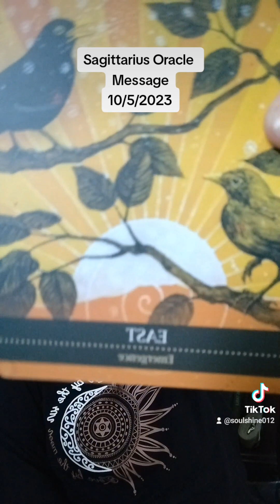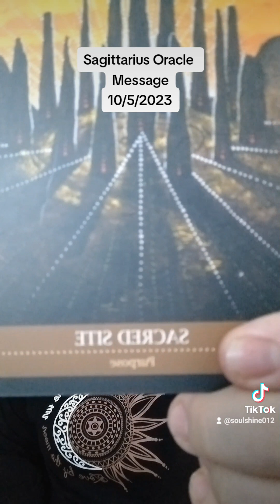Sagittarius Oracle Message 10/5/2023